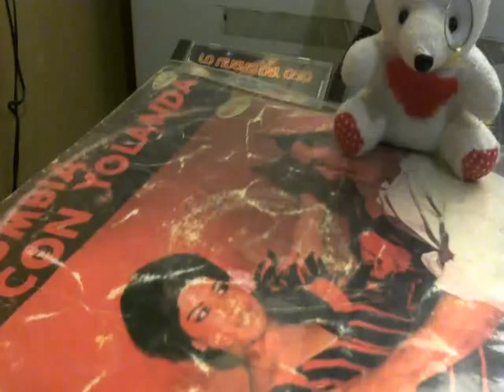😍🌴📀💿Guaracha del Hueco 78rpm 🌴😍📀💿 Sonido Nancy Plus🆗👍🐷